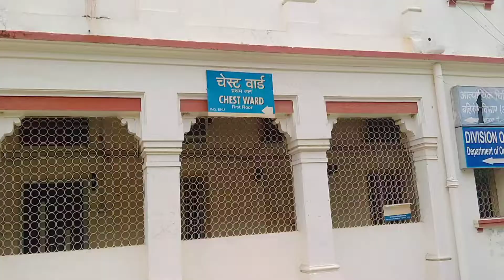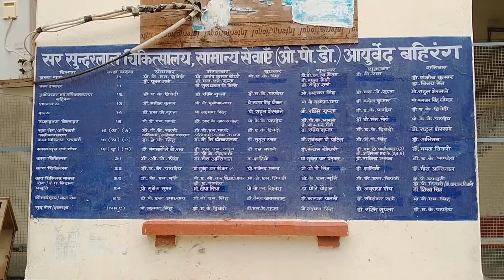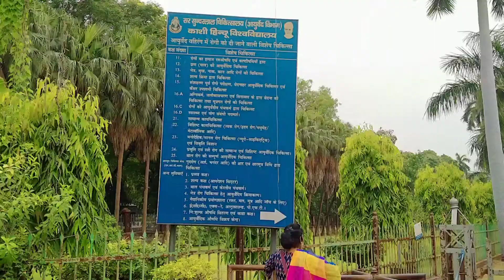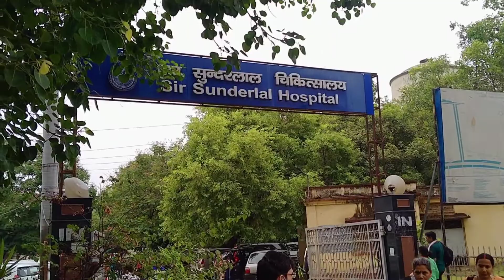B.H.U हॉस्पिटल बनारस | places to visit in varanasi | trip to varanasi | banaras me ghumne ki jagah